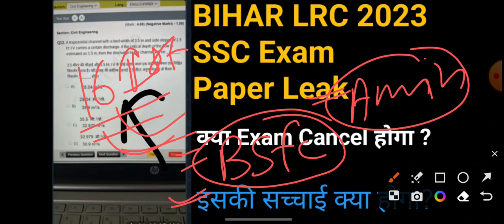BIHAR AMIN 2023 16 August 1st Shift Paper Leak ?| Exam Cancel होगा?